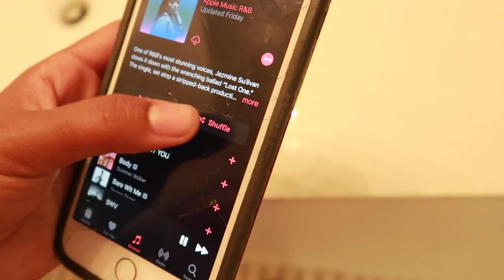My Morning Routine | Makeup, Food, & Hair | Kamrin White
I hope you guys enjoyed my morning routine !

|| SOCIAL MEDIA ||